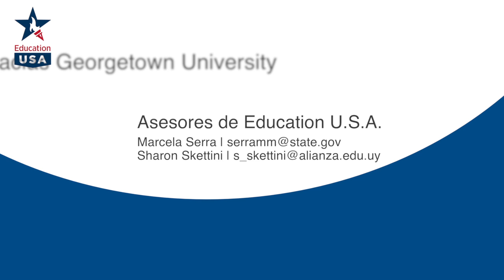Capítulo 1 "Busca tus opciones" - Consejos para estudiar en EE.UU.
Leticia Barrios es una Abogada uruguaya que se encuentra realizando un Master en Derecho Internacional en la Universidad de Georgetown en Washington DC, una de las más prestigiosas del país fundada en 1789.
Leticia comparte algunos consejos útiles para quienes desean o están en proceso de realizar estudios en los Estados Unidos.